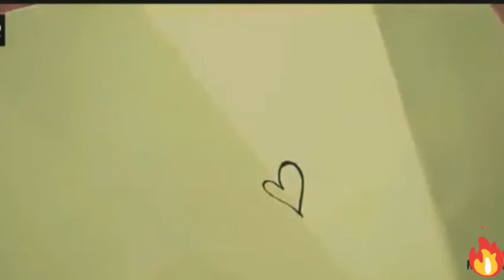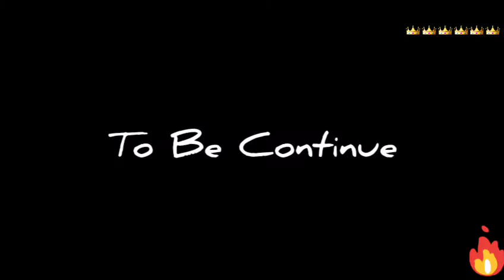Tu samnay ❤❤❤a janay say!!! New _Korean_ Romantic_ status _Part 1_must_watch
Thanks.